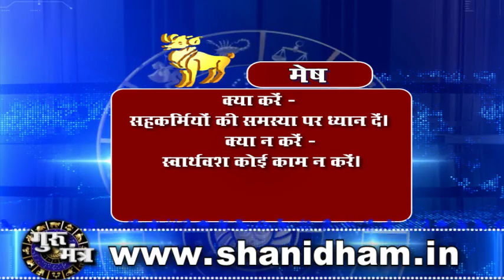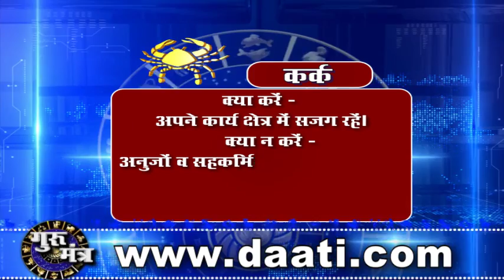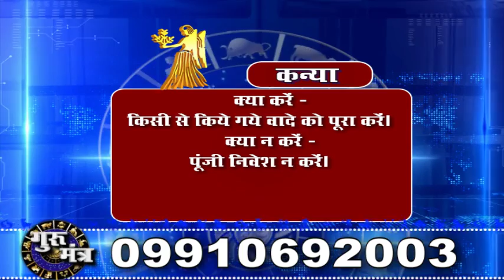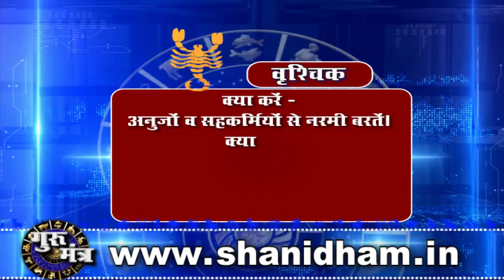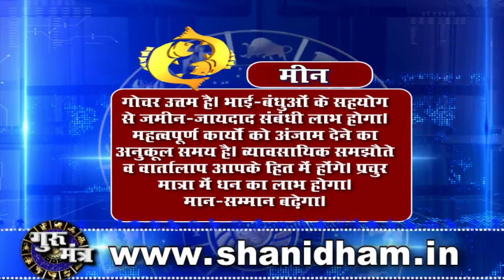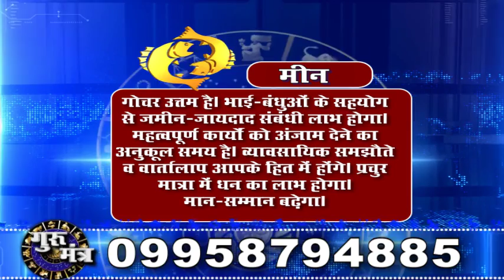Gurumantra 30 April 2020 Today Horoscope Success Key Paramhans Daati Maharaj